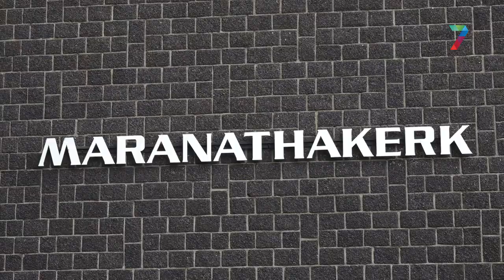Dit vieren we op Hemelvaartsdag